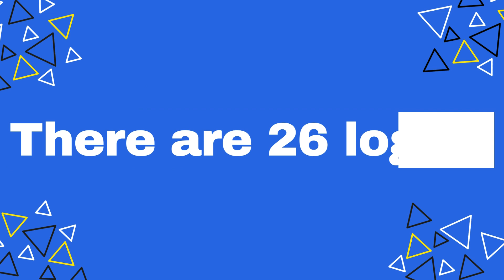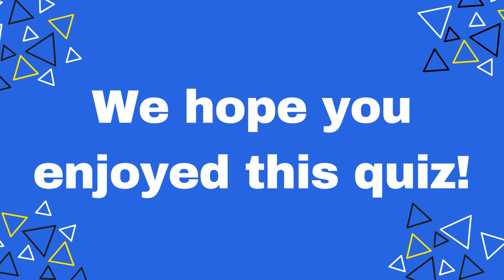QUICKFIRE GUESS THE LOGO QUIZ! DO YOU KNOW THEM ALL?!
Quickfire logo quiz to test your brand knowledge!
We hope you enjoyed this logo quiz let us know what else you would like to see in the comments!